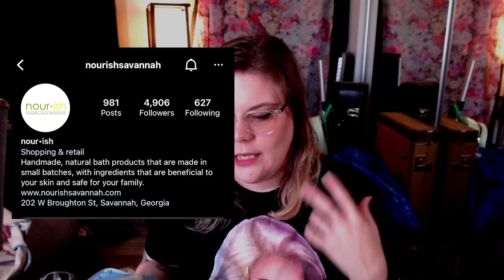Sharing some Travel Hacks | How to Slide through Security like a Pro!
Elastic Shoelaces:

Pocket picnic blanket: